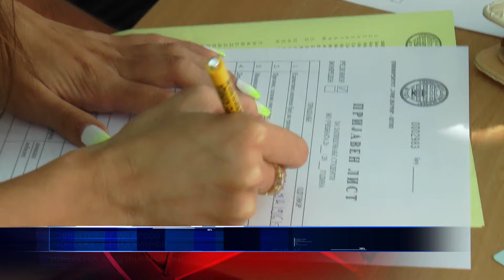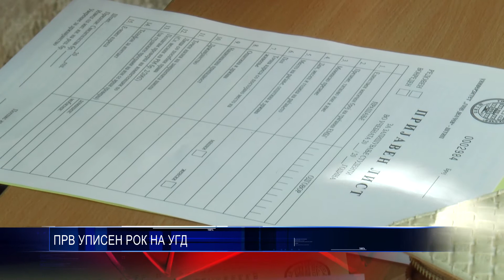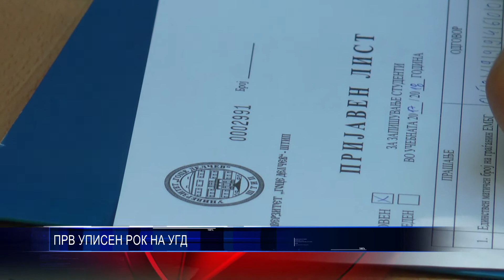ПРВ УПИСЕН РОК НА УГД 14 08 2017